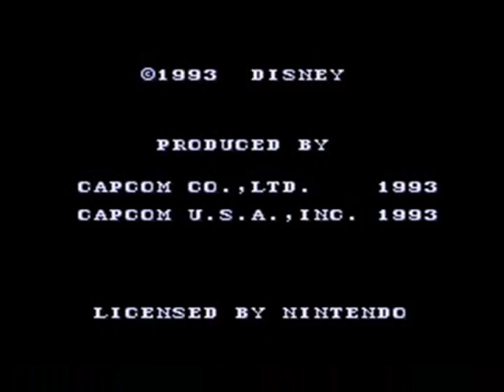Goof Troop: Level One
This is level 1 of Goof Troop for the SNES. This is my first walkthrough, and first video.